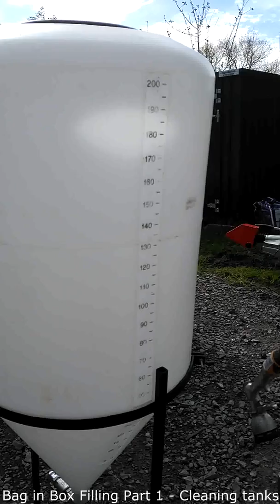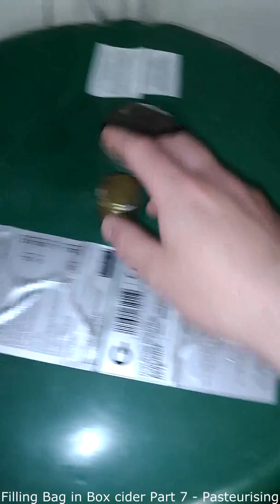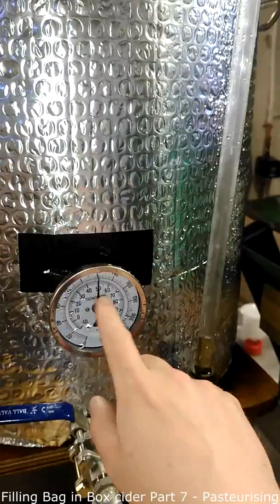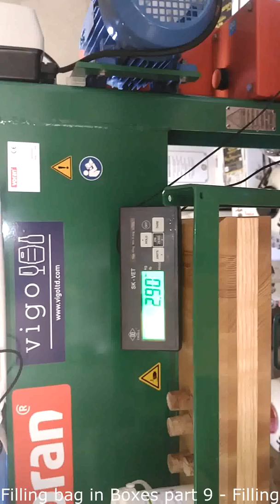Filling bag in boxes of cider using DIY In-Line Pasteuriser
A cut together series of videos showing our DIY In-Line pasteuriser in action bagging up our Sunshine Cider.

Slight correction on the end of the video. If it's 1.012 on the SG the weight it must exceed is 20.24kg not 20.22kg DOH!